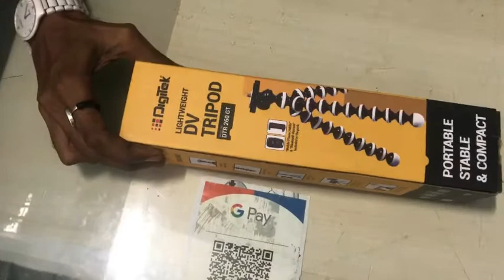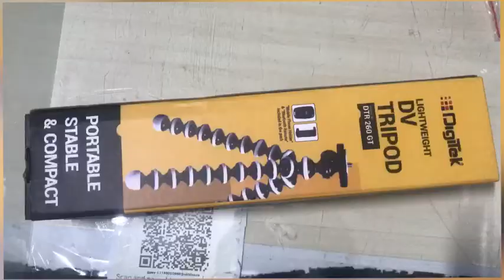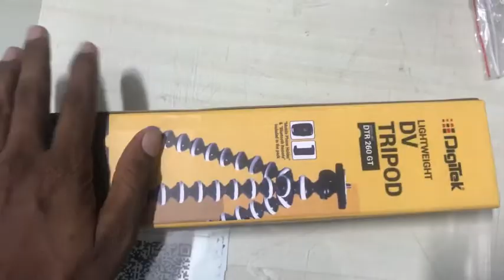Digital Tripod /With / remote control / only 400😄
This product is we’re good 😌
Useful product 👍